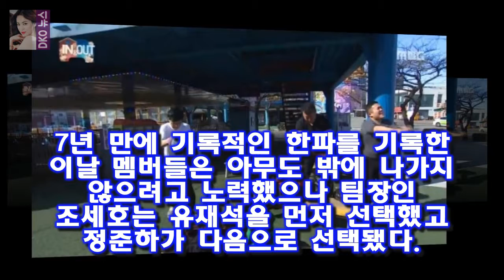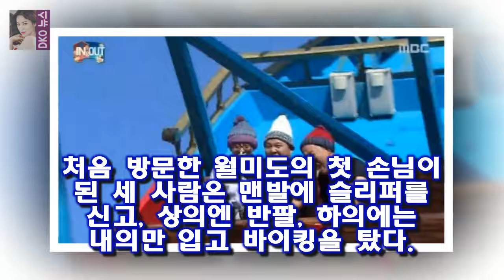[★밤TV]무도 SNS 중독이 이렇게 무섭습니다- 스타뉴스 지난 3일 오후 방송된 MBC 예능프로그램 무한도전에서는 특집 하우스 인앤아웃 대결이 펼쳐졌다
사진=MBC 무한도전 방송화면 캡처 SNS 중독이 이렇게나 무섭다
자칭 SNS 전문가 유재석의 열정은 한파에 얼어붙은 바다까지 향하게 했다
지난 3일 오후 방송된 MBC 예능프로그램 무한도전에서는 특집 하우스 인앤아웃 대결이 펼쳐졌다
이날 멤버들은 팀을 정했고 조세호를 중심으로 유재석과 정준하가 외부에서 양세형을 중심으로 박명수와 하하가 모여 조세호 집에서 하루를 보내게 됐다

사진=황금빛 내 인생 방송화면 캡처 드라마 황금빛 내 인생에서 전노민이 과거 나영희의 만행을 알게 되며 나영희에게 경 황금빛 전노민 나영희에 지수 건들지 마라 경고- 스타뉴스 :
인교진은 이날 연말 연기대상 시상식에서 받고 싶은 상으로 조연상을 꼽았다 인교진 高졸업 후 상 받은 적 없어..조연상 욕심(인터뷰)- 스타뉴스 :
[Oh!쎈 초점] 영원한 사랑..태양♥민효린 결혼식→피로연 완벽한 축제  애프터파티까지 동료 스타들이 총출동해 완벽하고 행복한 웨딩 데이를 완성했다:
3일 오후 방송된 MBC 토요드라마 돈꽃 마지막회에는 강필주(장혁 분)가 정말란(이미숙 분)을 파멸하고 청아그룹의 세 돈꽃 종영..장혁 평생걸친 복수 끝내고 새출발- 스타뉴스 :
모태솔로 박시환 슈퍼위크합격 박재한(한경일)탈락예상  악마의 편집이라는 별명답게 이번에도 슈스케 5 제작진은 사람들의 호기심을 제일 자극하는 장면으로 방송을 끝내는군요 :
인교진은 2일 서울 신사동의 한 카페에서 진행된 KBS 2TV 월화 드라마 저글러스:비서들(이하 저글러스) 종 인교진 동상2 출연 후 소이현에 경제권 양도(인터뷰)- 스타뉴스 :
능력 있는 고아를 이상형으로 여겼던 커리어 우먼 차윤희로 분했던 김남주가 다시 드라마의 주인공으로 나선 게 김남주가 보여준 유리천장 커리어우먼의 삶 :
우결 정은지와 키의 거침없는 사투리 매력   장난 똥때리나 ? 방송에서 이렇게 긴장하지 않고 자연스러운 모습이 드러나는 사람은 참 드물죠 :
이렇게 연달이 이해할 수 없는 상황이 되니 멘붕이 오네요  댄싱9 8회 하휘동 이루다의 이상한 심사위원점수 :